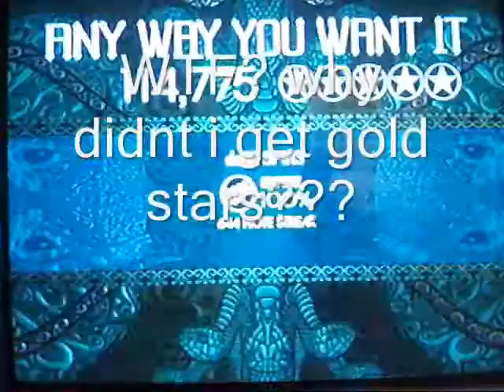Rock Band 2 Any Way You Want it FC Bass 100%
This is an FC, but i didnt get 5G* for some reason. this is on bass. This is a warmup song.